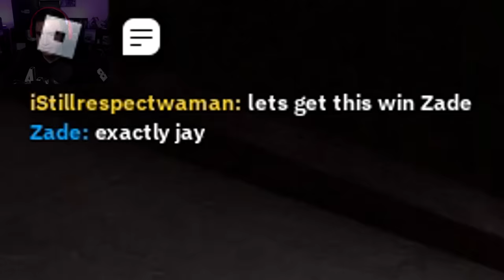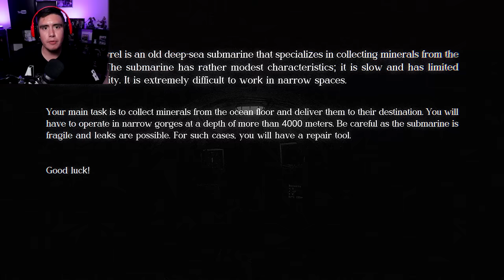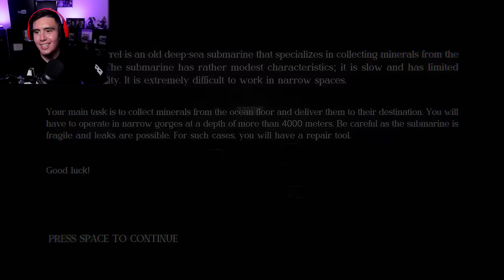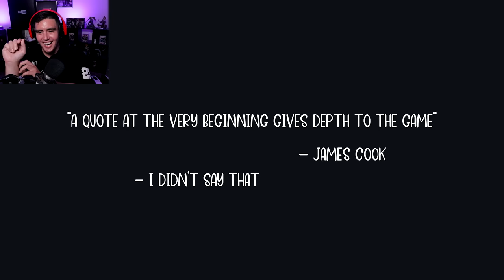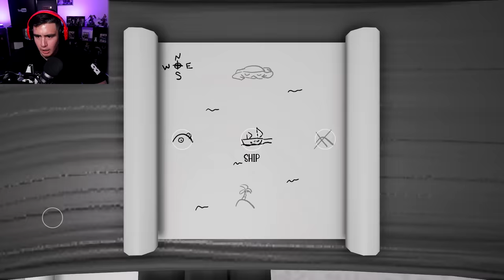THE THICKEST JAPANESE GHOST IVE SEEN IS TRYING TO STOP ME FROM ROBBING HER HOUSE | Free Random Games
A Japanese horror game where I came to steal but left to squeal (dont unsub plz), an Iron Lung inspired game & you are lost at sea by youself and need to figure out what is even happening